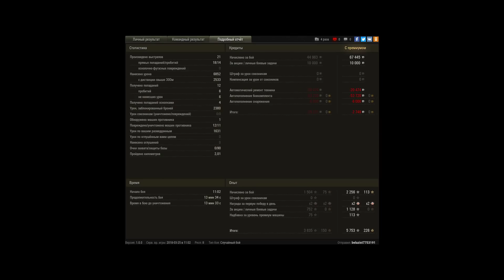фочь могёт.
напряженный бой.немного кустодротства,команда кончалась.один добил 4 фрагов ,при этом все дело без лампочки было.как то так,